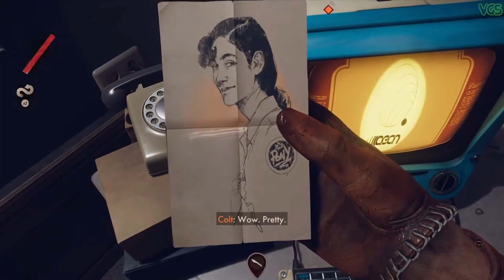Deathloop Review: The Definition of Insanity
Deathloop takes the concept of revolving time, and spins it into a story about a man discovering himself each loop.

Colt Vaughn, once Head of Security for The Aeon Program, has decided to break the loop. Sounds simple but in order for this to happen, the 9 leaders called Visionaries, need to die in ONE loop. Easier said than done though because Eternalists are creeping around every corner and multiple loops are needed to figure out how to get Egor Serling, Wenjie Evans, Aleksis Dorsey, Fia Zborowska, Charlie Montague, Harriet Morse, Frank Spicer, and finally Julianna Blake & Colt Vaughn. Colt and Julianna are the only ones who are able to retain memories of prior loops between loops turning this into a 1v1 cat and mouse game. As you go through these loops, Julianna, who can be played in multiplayer, will try and thwart your efforts in order to get colt to remember who he is. The real question is, how does this stack against the other time loop games and PS5 games currently available?

🕘Timestamps🕘:

00:00 Intro
1:05 Before the Deathloop
2:57 Ending It: The Perfect Loop
3:00 How to Kill: Harriet Morse
3:26 How to Kill: “Ramblin” Frank Spicer
4:05 How to Kill: Egor Serling
4:46 How to Kill: Wenjie Evans
5:43 How to Kill : Charlie Montague
6:05 How to Kill: Fia Zborowska
6:35 How to Kill: Aleksis Dorsey
7:12 How to Kill: Juliana Blake
8:01 The Ending(s)
8:12 Single Player Gameplay Breakdown
10:41 Multiplayer Gameplay Breakdown
11:00 My thoughts
12:00 My Score/Questions for you
12:21 Outro

Sub goal loading... 96% . 240/250
Shoutout to the latest Sub karon sistrunk !

Stream Schedule:
SUNDAY 9:30PM - 1:30 AM CST

👥To stay up to date with Stream and community changes to Join The Zoaliton Discord👥

Zoalition Goal Loading... 131% 131/100

Shoutout to the Newest Zoalition Member:grizz0803♯0